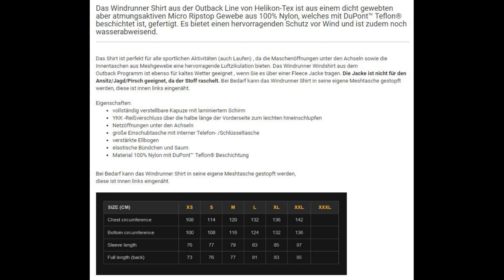Helikon-Tex Windrunner Coyote XL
Ich zeige euch hier den leichten Windbreaker der Fa. Helikon-Tex den ich selbst erworben habe. Ich hoffe, ihr könnt damit etwas Anfangen.